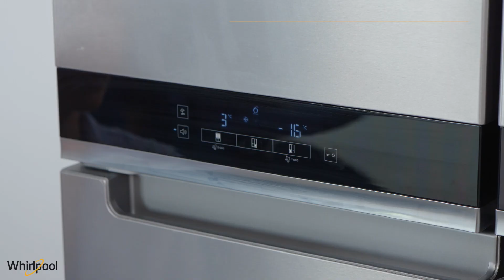Le réfrigérateur Whirlpool 4 portes - Mild Freeze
Le réfrigérateur à 4 portes W Collection de Whirlpool offre une flexibilité inédite !
Grâce à la fonction Flexi Freeze, vous pouvez facilement ajuster la température selon vos besoins spécifiques.
Le mode Mild Freeze, avec une température de -12°C, est spécialement conçu pour préserver vos glaces et desserts glacés de manière optimale. Vous pouvez ainsi les savourer à tout moment, sans avoir à attendre longtemps pour qu’ils décongèlent.